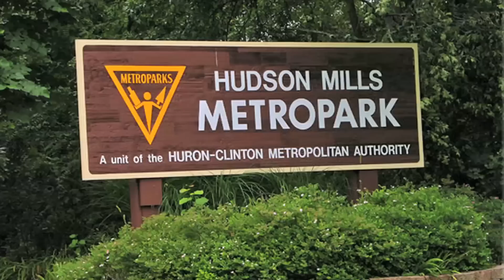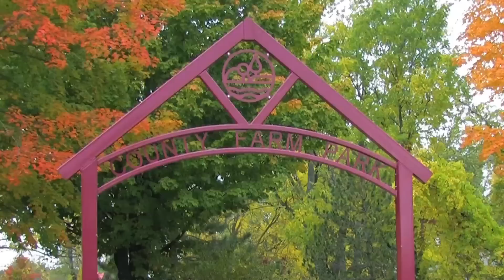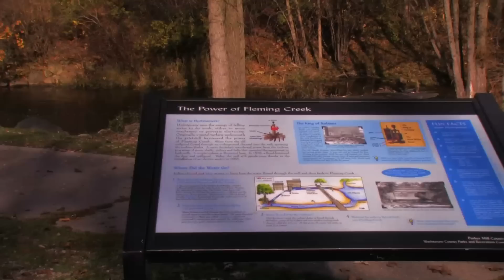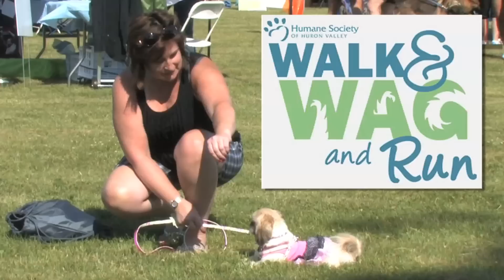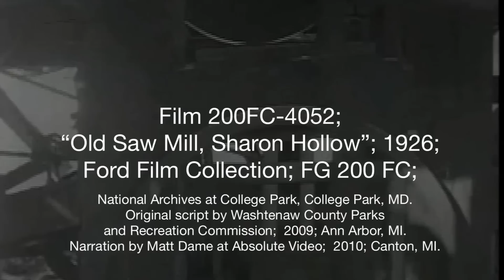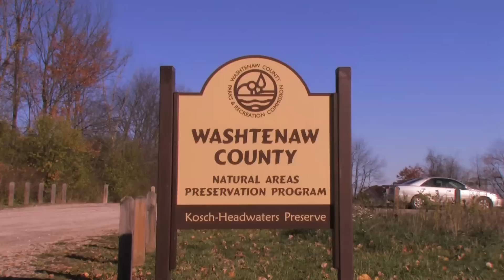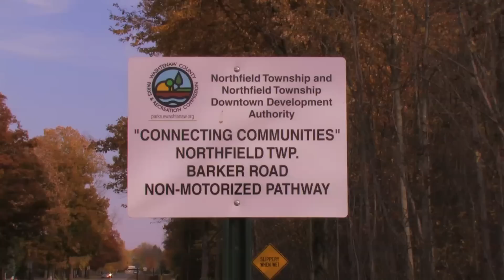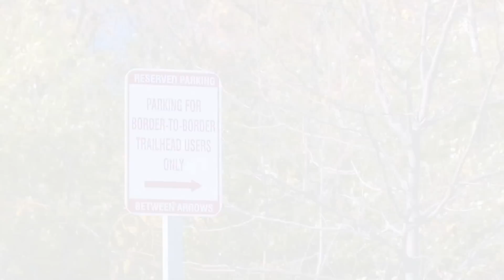The History of the Washtenaw County Parks & Recreation Commission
There was as amazing turn of events that created the beautiful Washtenaw County Parks and Nature Areas that we enjoy today!
This video discusses the development of these parks and programs:
• Independence Lake County Park
• Rolling Hills County Park
• County Farm Park
• Parker Mill County Park
• Pierce Lake County Park and Golf Course
• Sharon Mill County Park
• Recreation Opportunities
• NAPP - Natural Area Preservation Program
• Border-To-Border Trail